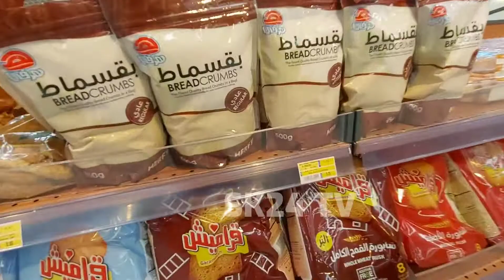সৌদি আরবে সবজির মার্কেট,Saudi Arabia Vegetables Market,SK24 TV